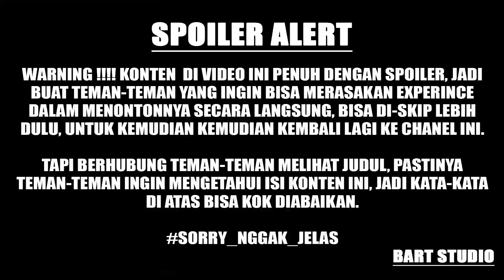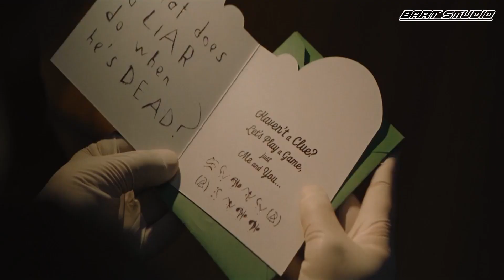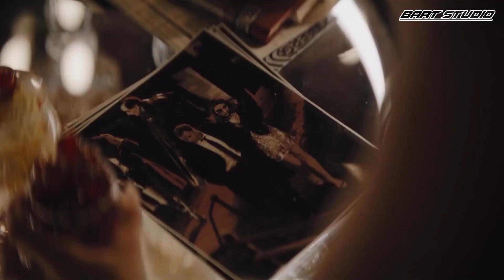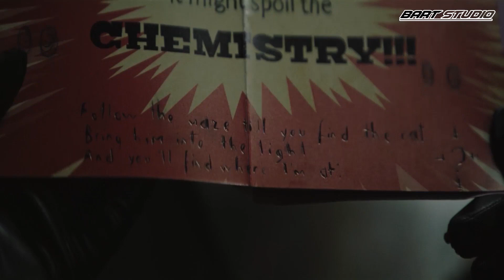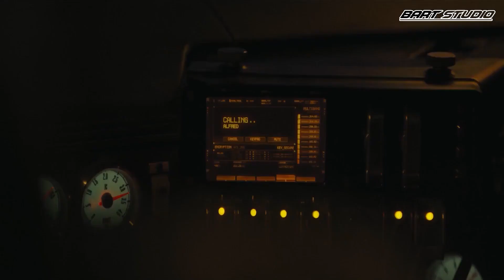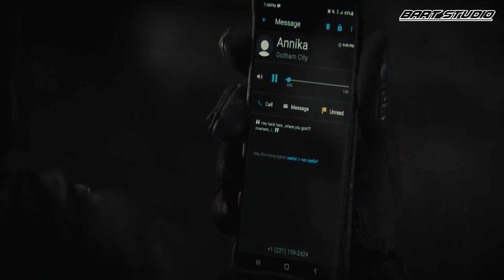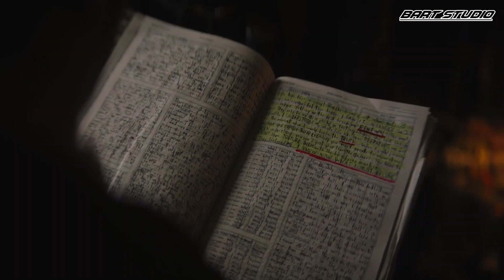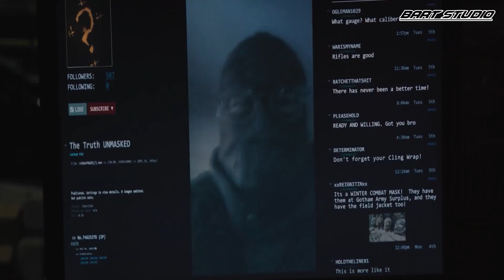SAAT BATMAN HARUS MENGHADAPI PSIKOPAT SUPER PINTAR || ALUR CERITA FILM THE BATMAN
the batman akan mengambil latar, saat bruce wayne baru  menjadi batman selama 2 tahun dimana dia harus menghadapi seorang pembunuh keji yang mengincar para pejabat kota gotham, di saat yang sma selama menyelidiki kasus tersebut bruce pada akhirnya tahu tentang masa lalu kelam keluarganya.

playlist buat kamu